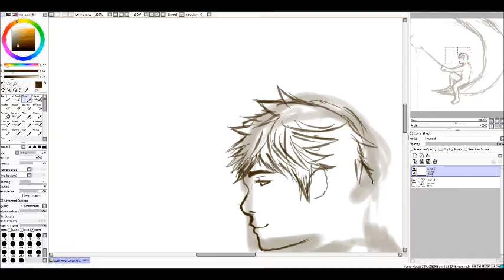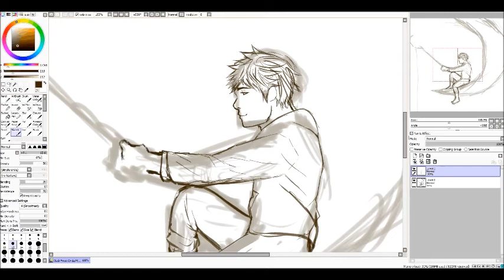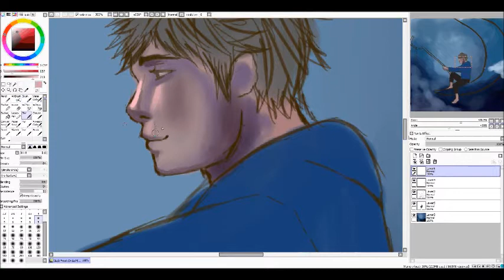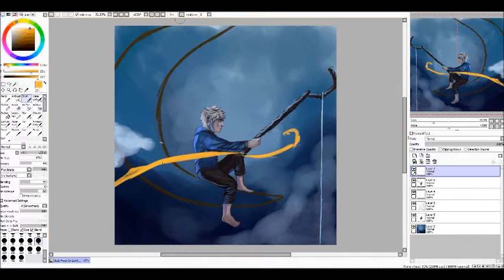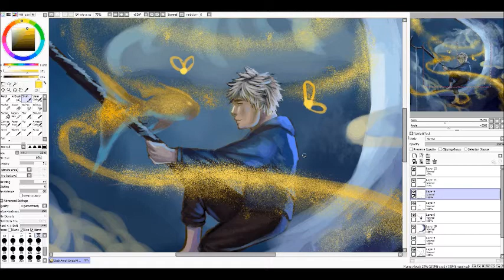Jack Frost Speedpaint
Jack frost sitting on the dreamworks moon :)